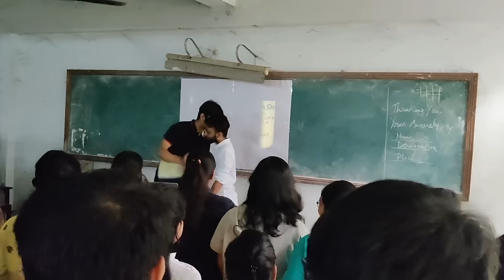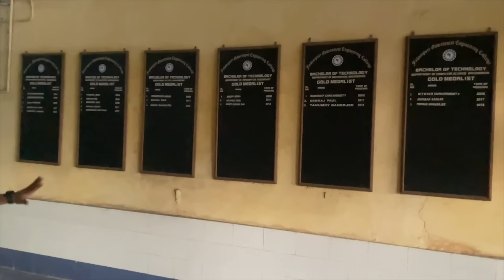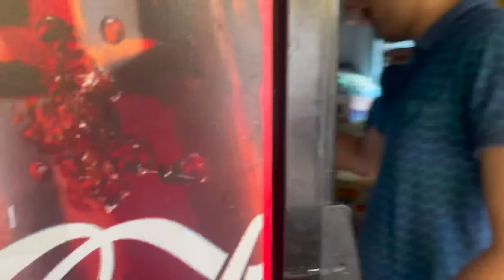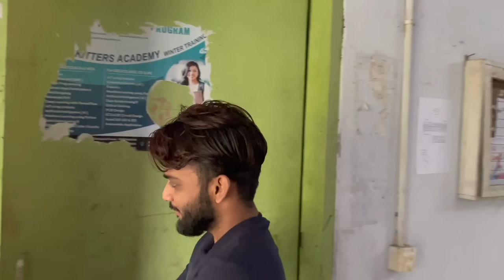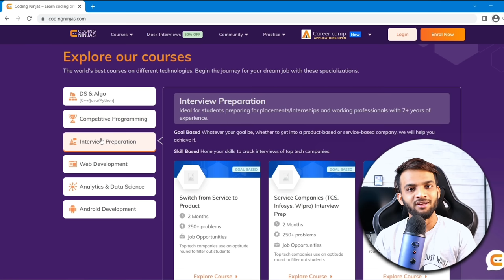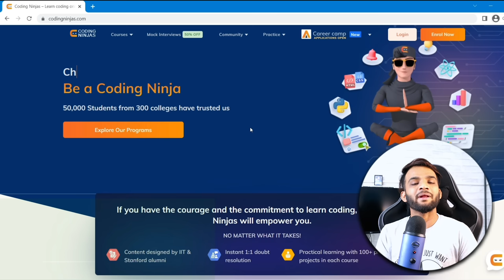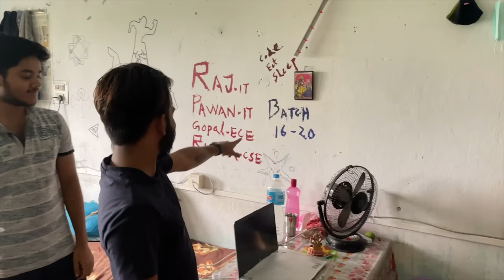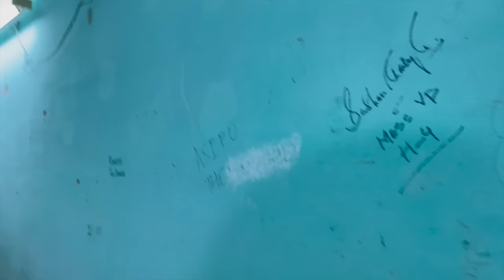2 SAAL BAAD COLLEGE GAYE | DRONE SHOTS | Jalpaiguri Government Engineering College TOUR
This video is about me visiting my college after 2 years. You can also see the entire Jalpaiguri Government Engineering College. Enjoy the vlog with some drone shots. Thanks to Ayan for the drone shots.